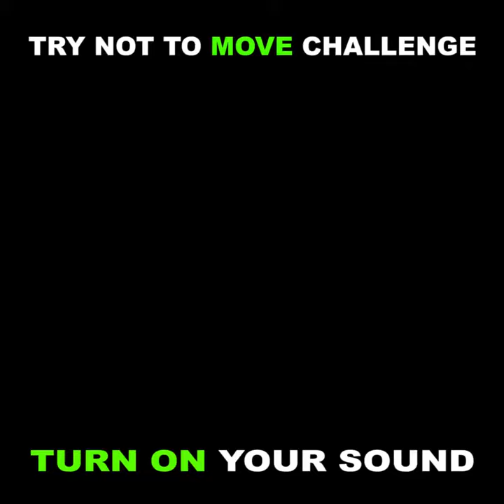SURPRISING MONKEY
With a little Surprising Monkey, get ready, hide, and surprise! The furry boyfriend who came everywhere! Surprise your co-workers at any time! There are three modes to choose from: button mode, built-in timer mode, and mode wire. No batteries required. Including soup, so you can put your Surprising Monkey everywhere. Put it in a cup or pocket, pair an innocent springing office and watch yours as you make it pop up.